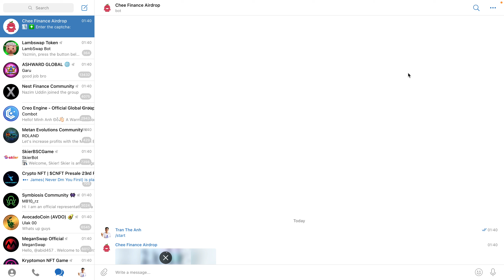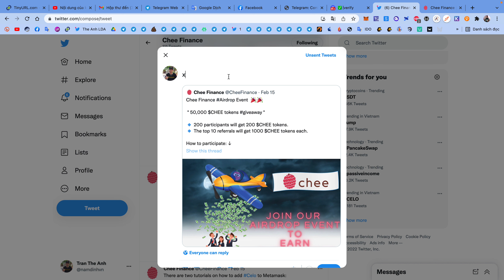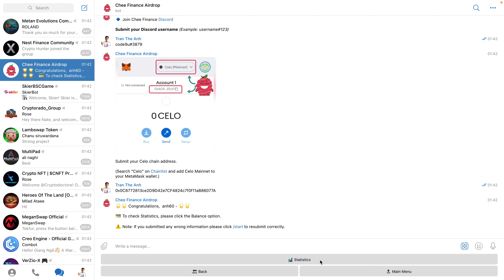Hướng dẫn nhận 200 token CHEE mạng Celo | The Anh LDA